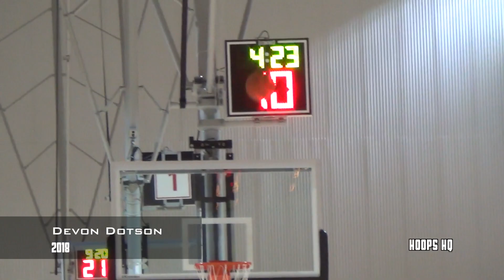Devon Dotson vs Damari Milstead! Stephen Curry's AAU Team!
The UnderArmour Finals were loaded from roster to roster with top tier talent, but in a game featuring one of the top 2018 point guards, Devon Dotson and 2017 lead guard, Damari Milstead, of course there would be highlights. In this recap of the second half, Team Charlotte (NC), battles hard to come back from a 44-28 deficit. With a crowd eager to see top players such as David Caraher, Ty-Shon Alexander and Joey Calcaterra, both teams brought their all. Team Charlotte was able to actually tie the score up late, but Splash City (CA) was able to hold onto the lead and advance to the championship game against WE-R1.

Follow Hoops HQ social media!